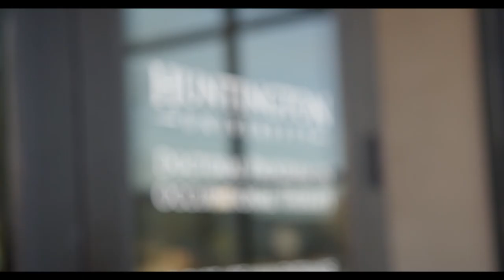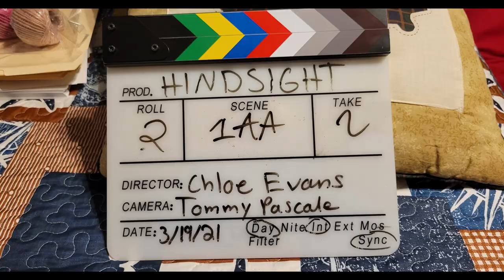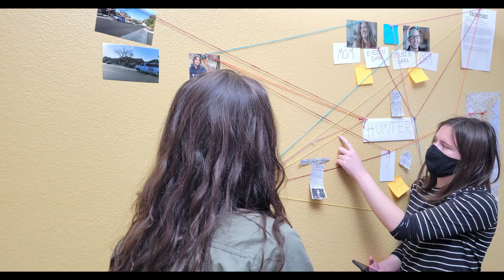Occupational Therapy Students Find a Place on Film Sets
What do you get when you bring together occupational therapy students and film majors? Magic, that's what you get! Film students working on their projects needed health and safety managers, and who better to do that than occupational therapy students who are studying the topic in class. It was a match made in heaven! The OT students were able to practice the skills they are studying in class and the film students had an extra layer of support on film sets. Check out the stories from recent film shoots and see the impact that OT students made in this new space.